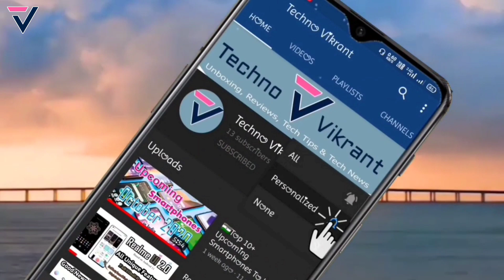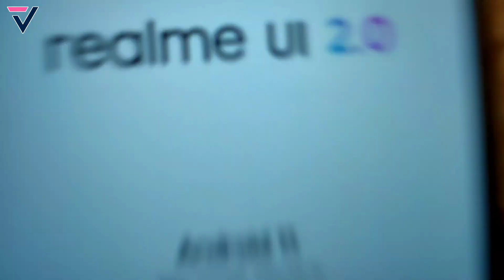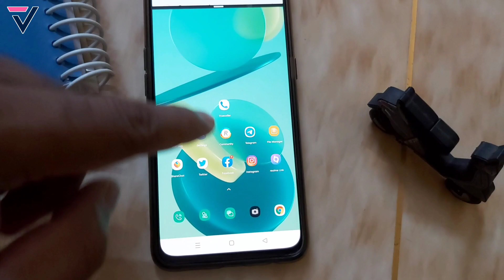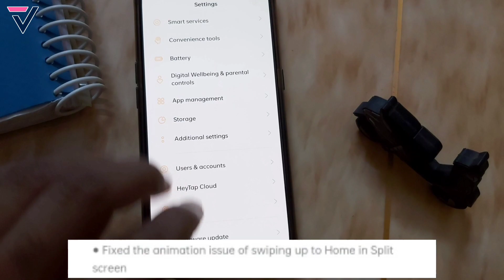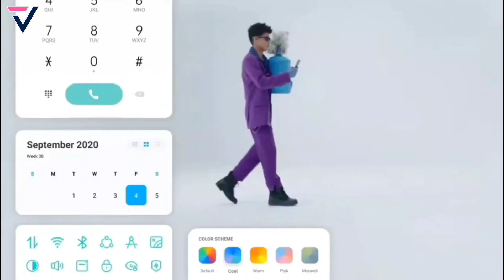Realme 7 Realme UI 2.0 Beta Update Quick Review| Narzo 20 Pro May C.06 Update Features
Dosto is video me maine aap logo ko Realme 7 | Narzo 20 Pro ke Realme UI 2.0 ke May month ke New Software Update C.06 ke bare me bataya hu. May Update C.06 me Realme UI 2.0 or Android 11 ke New Features add hua or kuch known bugs fixed kiye hai. Umeed hai aapko video pasand aayega